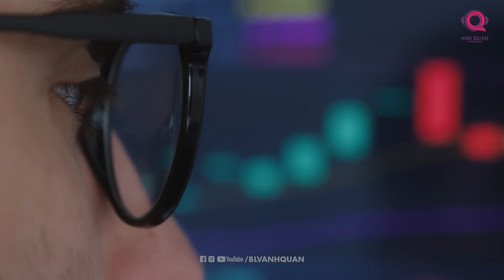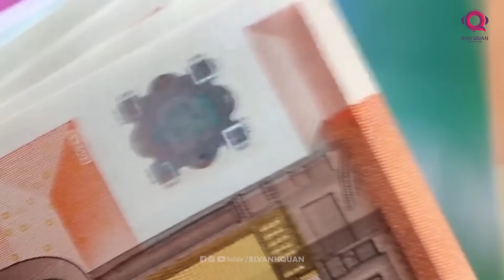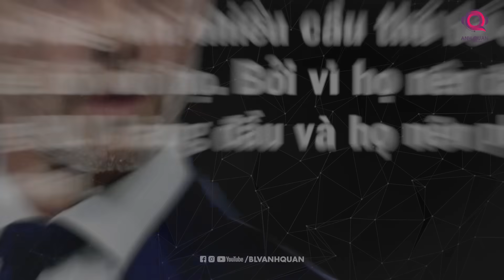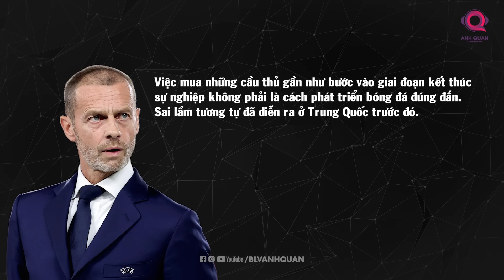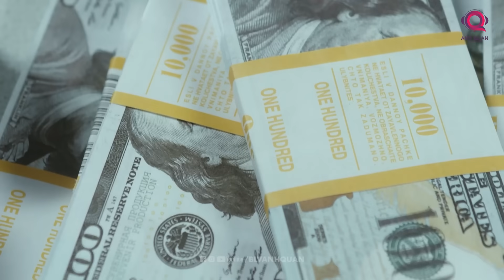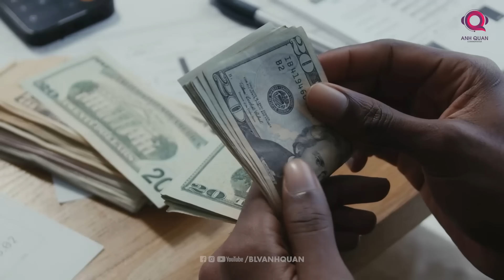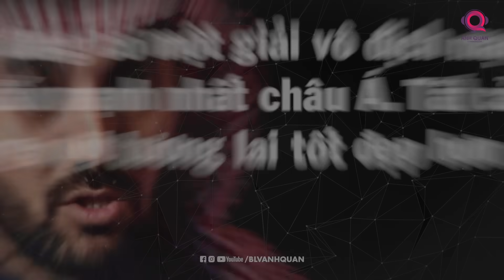NGOẠI HẠNG ANH VÀ UEFA KHÔNG THỂ XEM THƯỜNG SAUDI PRO LEAGUE NỮA RỒI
Có thể thấy rằng, Ả rập xê út đang thực sự nghiêm túc với kế hoạch biến giải đấu của mình thành một trong những sân chơi đáng chú ý nhất thế giới. Không chỉ gói gọn ở việc thống trị Châu Á, mà quốc gia này đang sẵn sàng thách thức cả bóng đá Châu  u.